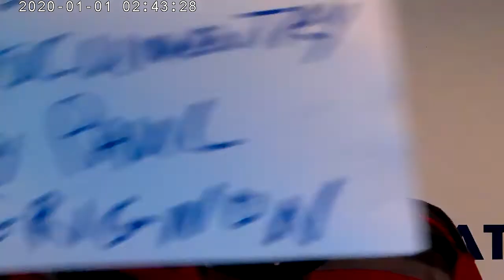Money as debt. Video recommended on finance.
This is a good basis for related videos on this channel.